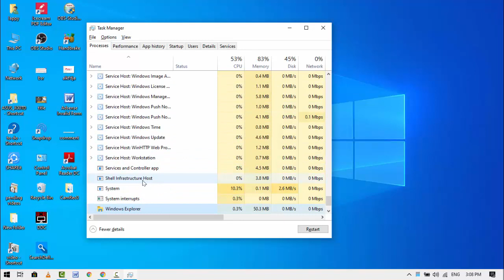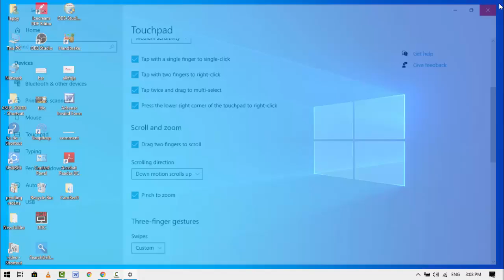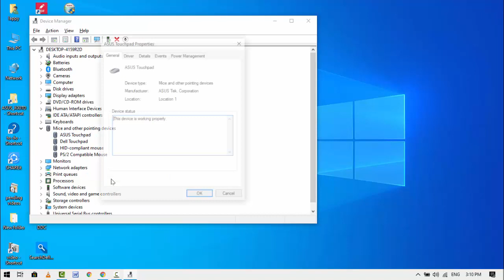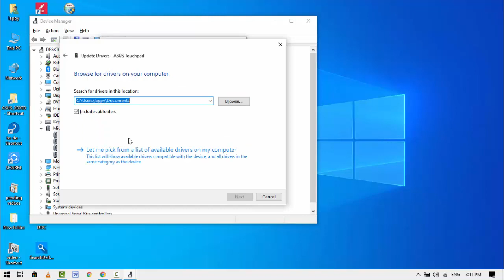How to Fix Two Finger Scroll Not Working on Windows 10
Troubleshooting Two-Finger Scroll Not Working on Windows 10: Learn how to fix this common issue with our detailed video guide. Explore solutions like updating drivers, adjusting touchpad settings, and checking for software conflicts. Get your two-finger scroll functionality back and enhance your Windows 10 experience. Watch now to resolve the problem and optimize your productivity.